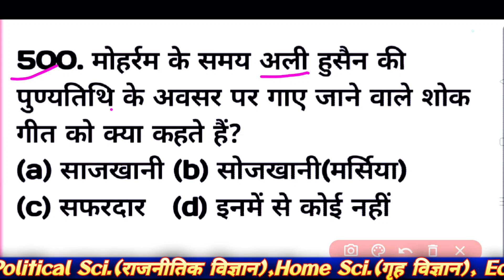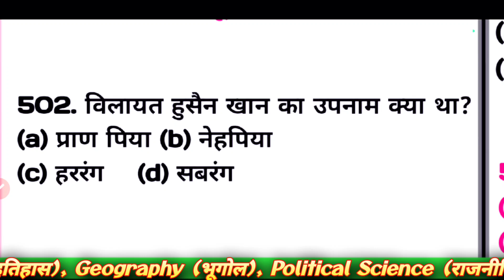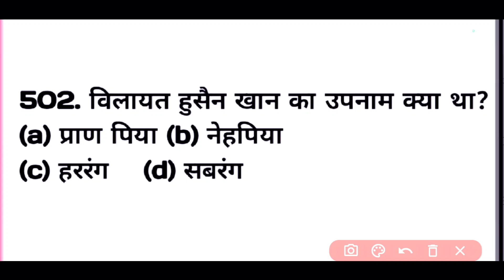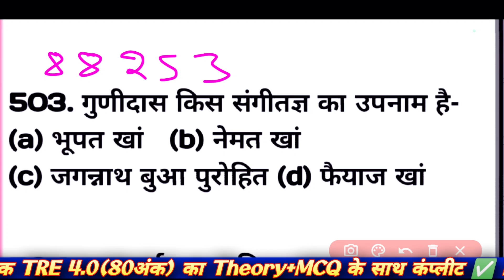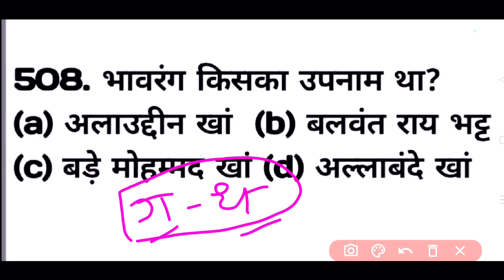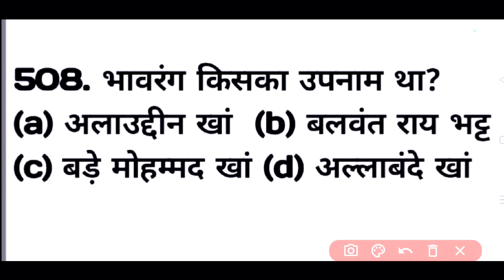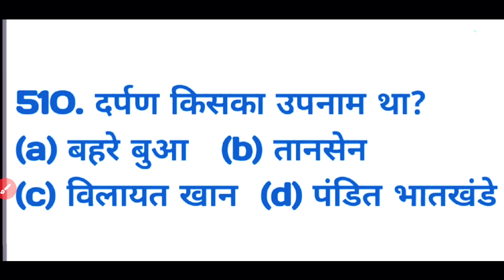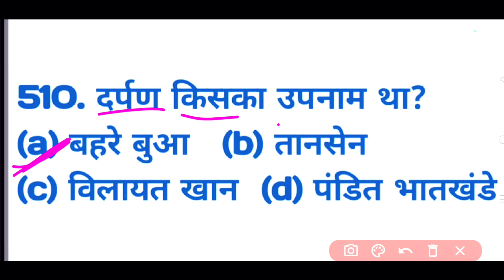संगीत || Music V.V.I Objective Questions 2024 | Vr education || BPSC Tre 4.0 Music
Class 12th Music संगीत V.V.I Objective Questions 2025 | Music Khan sir

Class 12th Music ke VVI Top 10 Objectives questions ko karaya hun ummid hai apko achhe se samjh aya hoga

             Offline Coaching
  भारती Arts By भारती सर & टीम द्वारा
          स्थान:-  मसौढ़ी(पटना)

Queries solved

• 12th music Objective Questions 2025

• 12th music Objective 2025

• 12th music vvi objective questions 2025

• inter music questions 2025

• Bihar board music model paper 2025

Class 12th music V.V.I Objective Questions 2024,All Board Inter Art's Questions 2025,Arts Class by bharti sir,class 12th music questions paper 2025,class 12th home Science questions 2025,class 12th v. v. i objective questions answer,class 12th music question bank,class 12th music vvi objective question 2025,12th music 2024,class 12th music question bank 2025 ,

• 12th music Objective Questions 2025

• Stet music paper 9 to 10

• 12th music vvi objective questions 2025

• Stet music paper 11 to 12

• Music teacher TGT PGT

Sangeet ki Paribhasha aur Utpatti,
संगीत की परिभाषा,
संगीत की उत्पत्ति कैसे हुई,
संगीत किसे कहते हैं,
best music class,
थाट कितने प्रकार के होते हैं
sangeet ki paribhasha,
sangeet ki paribhasha bataiye,
sangeet ki paribhasha kya hai
Stet music teacher,
sangeet ki paribhasha hindi me
संगीत में नाद क्या होता है
संगीतज्ञों और उनके घराने
संगीत रत्नाकर, वृहद्देशी,
ओम कार नाथ ठाकुर, पंडित विष्णु नारायण भातखंडे, पंडित विष्णु दिगम्बर पलुस्कर
Stet music question paper,
bihar stet music question paper,
bihar stet music class,
bihar stet music previous year question paper,
Class 12th music syllabus,bihar stet music, syllabus 2024,bihar stet music book,Music bpsc class,bihar stet music syllabus 2024,